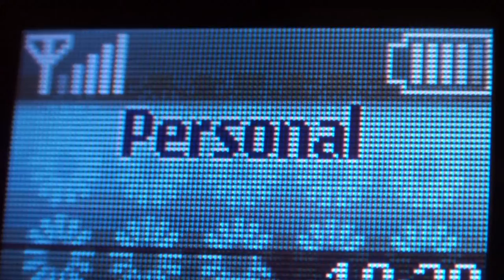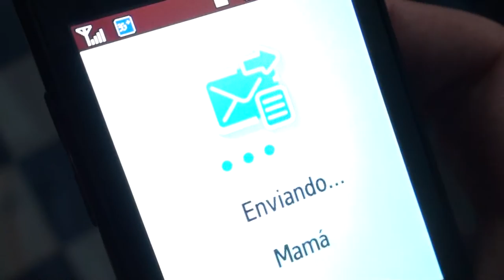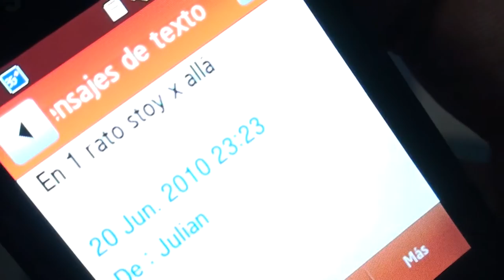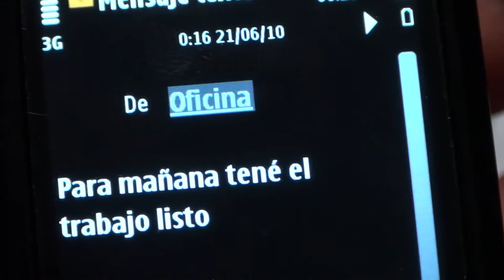Película Sordomuda [Cortometraje] [HD]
"Película Sordomuda" cuenta un fragmento de la vida
cotidiana de una familia adicta a la tecnología.
Una situación inesperada silencia los aparatos tecnológicos y los obliga a reencontrarse.

Guión - Dirección - Edición - Postproducción: Pablo "Indio" Pedreira
Asistente de Dirección: Alejo Piro
Dirección de Fotografía: Sebastián Polak  - Daniel Torres
Arte/Vestuario: Ana Laura Castañiza - Paula Victoria Schapces
Camarográfo: Guido Rossetti
Producción: Diego Godoy - Patricio Mieres